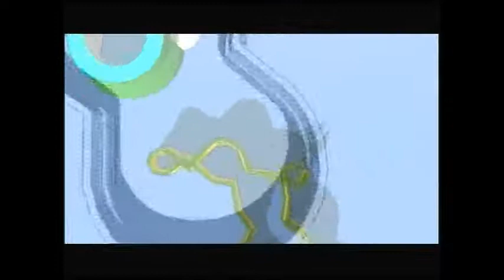16,5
1. Choose two numbers between 1 and 60.

2. Put your two numbers in the comments.
(for example: 35,38)

3. Either continue listening or find your numbers by doing a search for "Billy McBride Entertainer 35,38" in the YouTube search box.

4. After you have found the new video with the numbers you chose, see in the comments if you are the 10th, 20th, 30th...etc...any multiple of ten.  And, if you are the the one who falls in that spot in the comments with a set of two new numbers, you WIN!!!  (I will recognize you, and you will get bragging rights for now, or maybe I will find a way to give out prizes in the future).